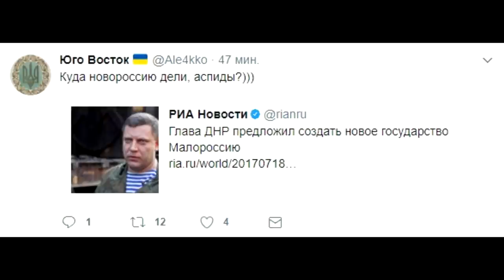😂 Захар ! Не Малороссия, а Конопляндия.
Сашко Захарченко решил создать ЕЩЁ ОДНО государство на территории контролируемой его бандами. Вот бывает же так. Проснулся с бодуна и принял "историческое"  решение ...)))